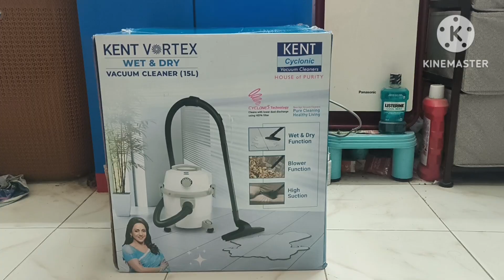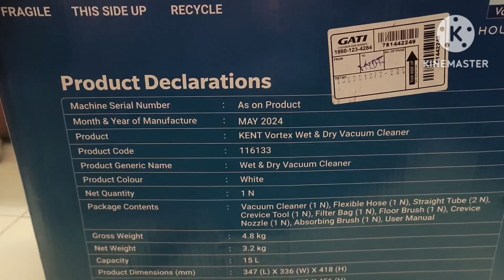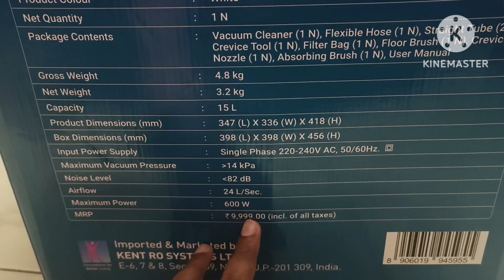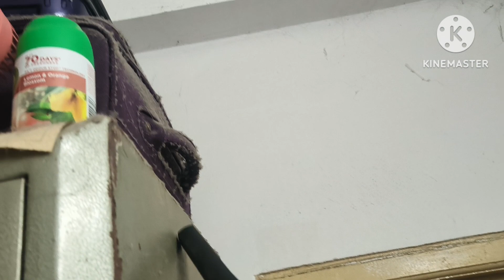Kent Vortex 15L Vacuum Cleaner Unboxing and Cleaning